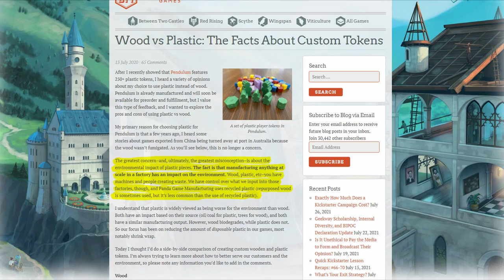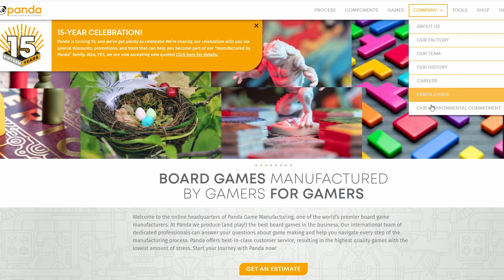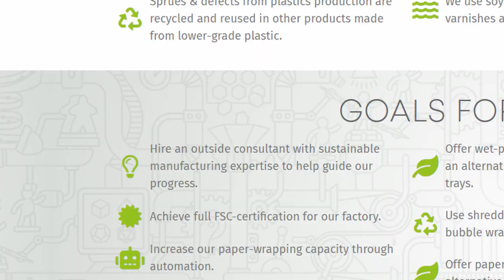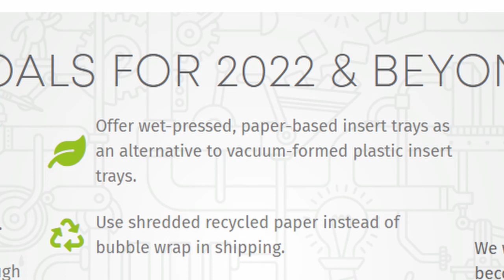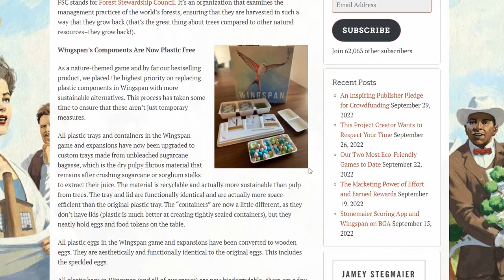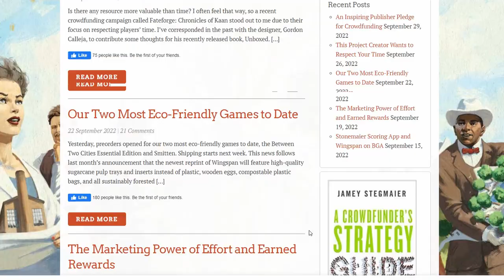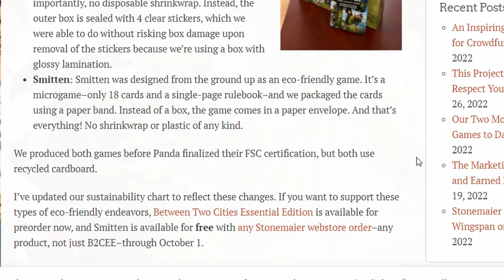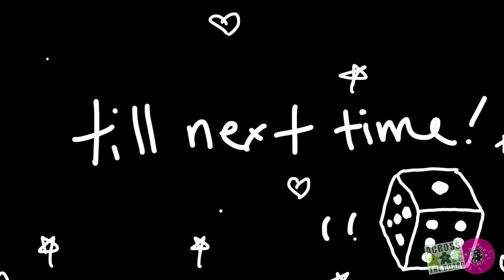Board games just got a little more eco-friendly! | One Pip Wonder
A follow up video about Stonemaier Games' Eco- Friendly Claims.
00:00 Intro
02:14 Panda Manufacturing New Sustainability commitments and goals
05:53 Stonemairer Games' Sustainability commitments and eco-friendly choices
10:09 The Difference a year makes!
11:14 Outro
Host: Jona Minotto
Photography, Filming and Editing: Jona